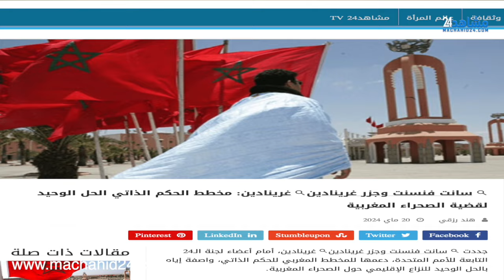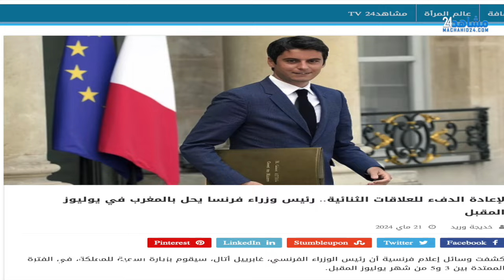هذا الأسبوع: رسالة ملكية إلى الحجاج ومناورات الأسد الإفريقي 2024 ومحاكمة ملف "إسكوبار الصحراء"